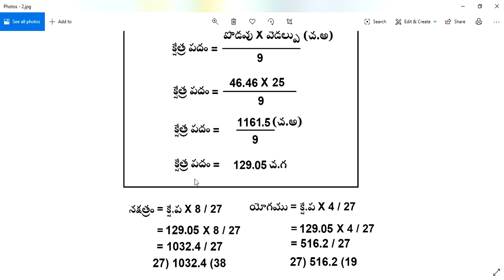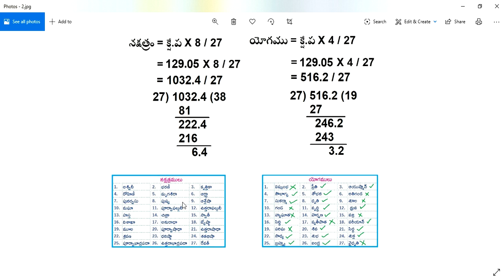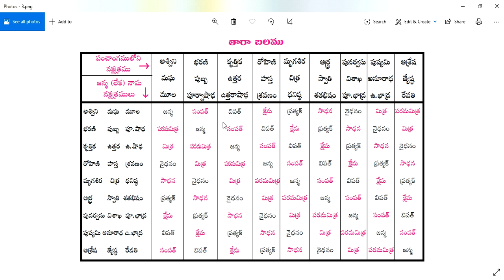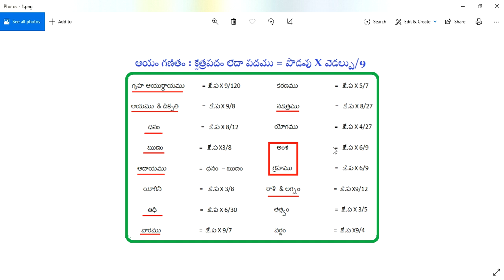Aayam || Aayam Calculation || ఆయము గణితములో నక్షత్రం మరియూ యోగముల సాధన || Guruvastu